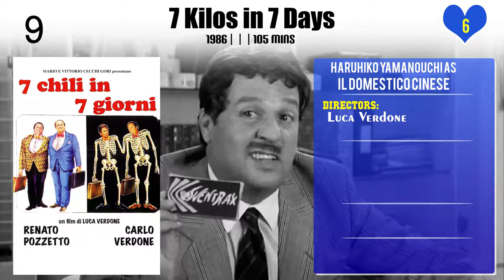Haruhiko Yamanouchi Top 10 Movies of Haruhiko Yamanouchi| Best 10 Movies of Haruhiko Yamanouchi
Top 10 Movies of Haruhiko Yamanouchi

Find the list of top 10 and best movies by Haruhiko Yamanouchi
A Boss in the Living Room
7 Kilos in 7 Days
Something Good: The Mercury Factor
Push
House Of Lost Souls
Hard Night Falling
The Wolverine
Nirvana
The Way Back
Street Fighter Assassin's Fist

Pl. Comment down your favorite movie of Haruhiko Yamanouchi